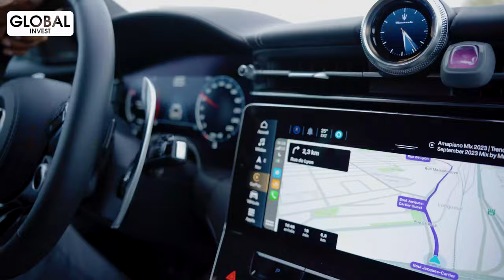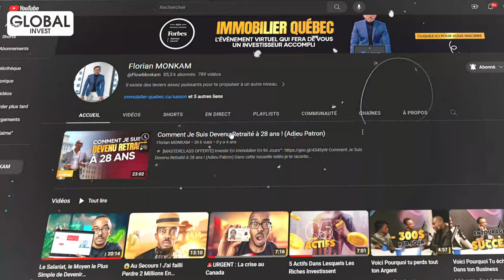Voici Comment Dépenser Son Argent Intelligemment (Canada)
Dans cette vidéo, je vais t’expliquer comment utiliser des actifs pour se payer de passifs. Avant de faire une grosse dépense, tu dois savoir comment gérer tes finances. Que ce soit pour acheter une voiture comme moi ou une résidence principale, il y a des principes à savoir pour réussir ce type d’investissement. Alors reste jusqu’à la fin de cette courte vidéo pour découvrir cela.

Avertissement